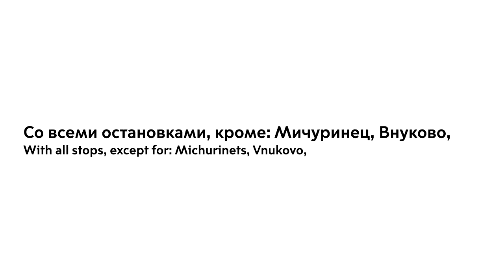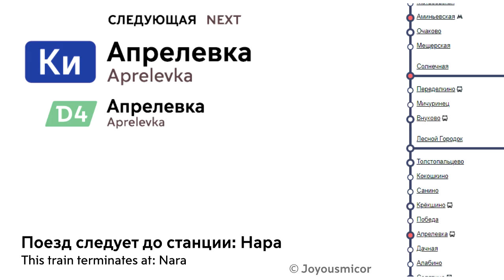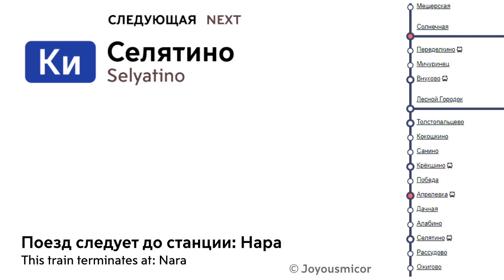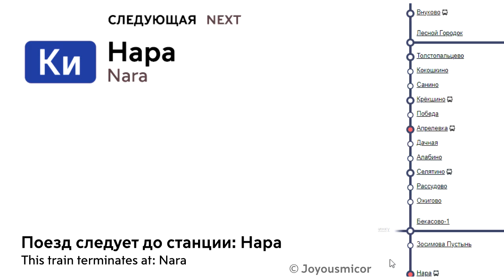Информатор: Москва (Киевский вокзал) - Нара (УПУ, ЦППК/МТ)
Это видео является первым на моём канале в тематике информаторов МТ, в ответ на появляющиеся видео с информаторами МЦД-4 (в основном САВПЭ с Желдора), поэтому я принимаю предложения и исправления в комментариях!

Таймкоды со станциями будут позже.

Улучшено с помощью Adobe Podcast (заранее извиняюсь за корявость некоторых записей)